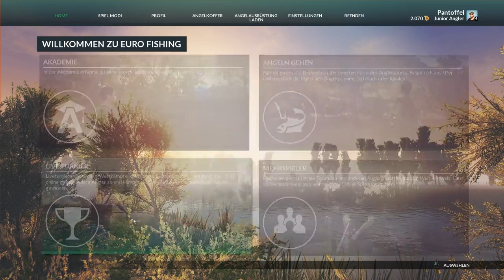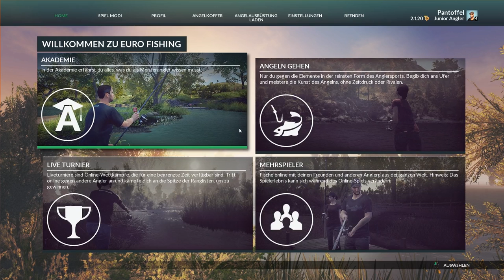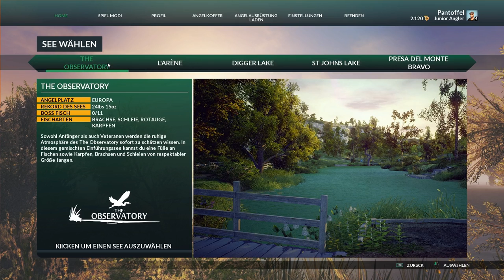DOVETAIL GAMES EURO FISHING #01 - Die ersten Schritte || Let's Play Euro Fishing || German